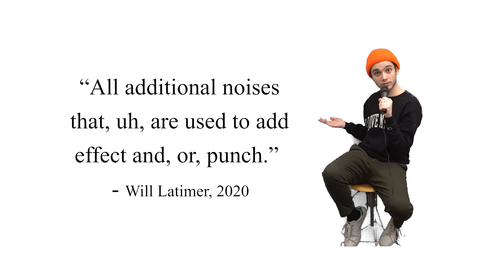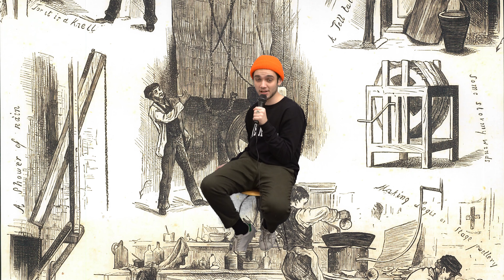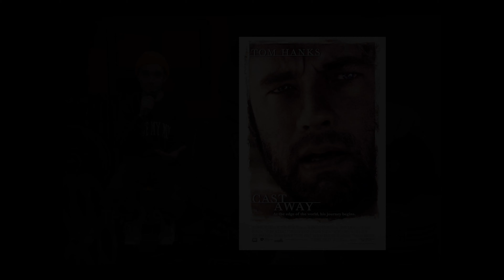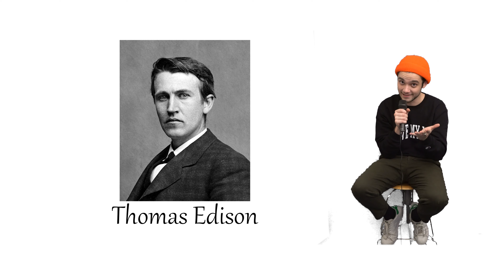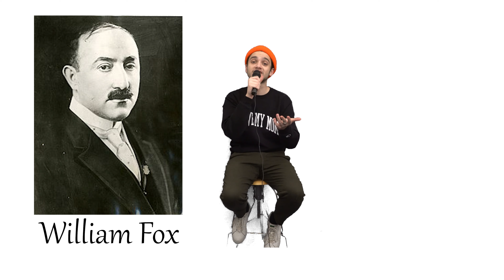Sound in Cinema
World Cinema 1 Final Video Essay on Sound in Cinema